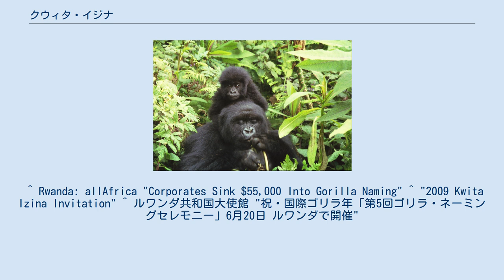クウィタ・イジナ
ヴィルンガ山地の火山国立公園に生息するゴリラの母子 クウィタ・イジナ（Kwita Izina）は、新しく生まれたゴリラに名前を付けるルワンダの儀式である。
クウィタ・イジナとは、ルワンダ語で"名前を与えること"を意味する。
 ルワンダにおいて、ゴリラに名前を付けるのは数百年の歴史を持つ伝統的行為である。
現在行われているクウィタ・イジナは、伝統的な儀式の一環として2005年にルワンダ政府開発局によって始められた。
この儀式は、名前を付けることで自然環境に生息する個々のゴリラや、ゴリラの群れの監視に役立てることのほか、ゴリラの保護や、マウンテンゴリラの貴重な生息地であるルワンダ北部のヴィルンガ山地における環境保護の重要性について、地元地域や世界各国の関心を集める手段として始められたことが知られている。
 2009年6月に行われた第五回のクウィタ・イジナは火山国立公園で行われ、18頭のゴリラの赤ちゃんに名前が付けられた。
 ^ Rwanda: allAfrica "Corporates Sink $55,000 Into Gorilla Naming" ^ "2009 Kwita Izina Invitation" ^ ルワンダ共和国大使館 "祝・国際ゴリラ年「第5回ゴリラ・ネーミングセレモニー」6月20日 ルワンダで開催"